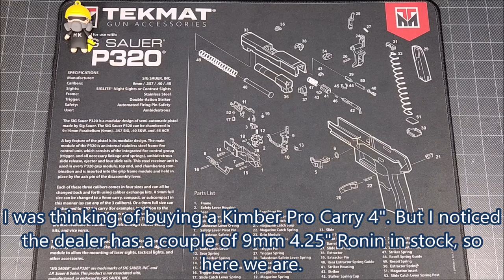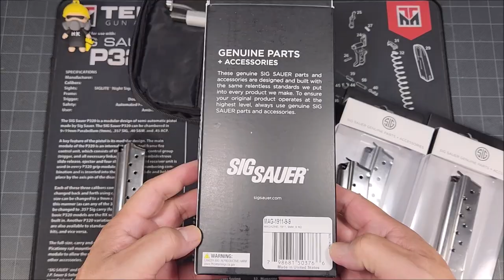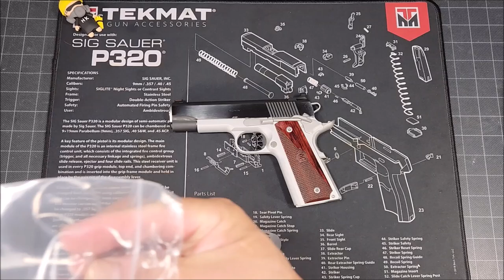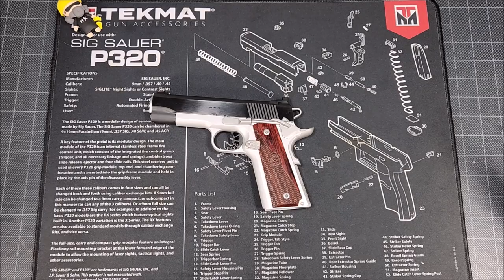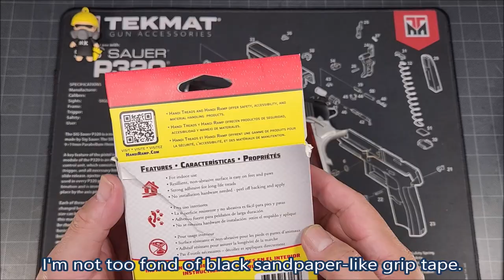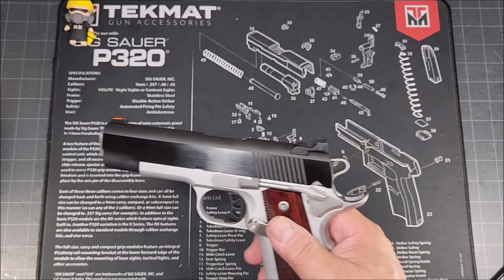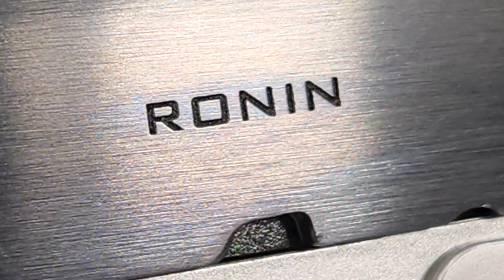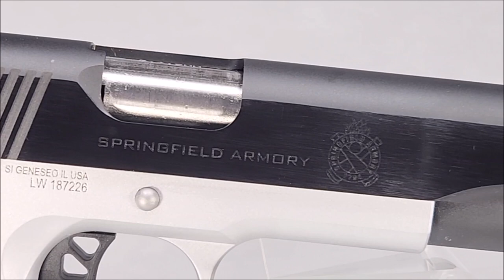Springfield Armory 1911 RONIN 4.25" 9mm Open Box Magwell & Mag Release Install - # 230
斯普林菲爾德軍械庫 1911 浪人 4.25" 9毫米  開箱 彈匣井 & 彈匣釋放鈕 安裝 - 第二百三十
Please click "like" if you like it; comments and feedback are most welcome.
Thank you! 感謝您的收看， 也歡迎您的意見。